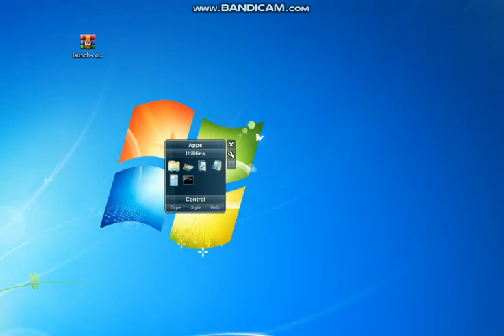Launch Control For Windows 7